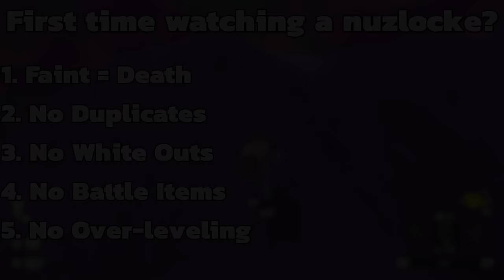I Attempted A Pokemon Nuzlocke With ONLY FIGHTING Types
Pokemon Legends Arceus Hardcore Nuzlocke - FIGHTING TYPES ONLY! (No items, No overleveling)

HARDCORE NUZLOCKE RULES (POKEMON HARD MODE)
1. Only Pokemon with a Fighting-typing can be used in battle.
2. I can only try to catch the first Fighting-type that I encounter in each area.
3. If a Pokemon faints it cannot be used for the remainder of the run.
4. If my whole team faints then the attempt is over.
5. No items in battle.
6. Set mode enabled.
7. I cannot over-level beyond the highest level battle of each area.
8. No duplicate species can be caught. Encounters for species that I have caught previously are re-rolled.
9. Any shiny Fighting-type can be caught regardless of whether it is the first encounter of an area.